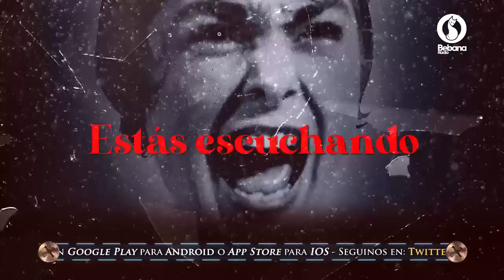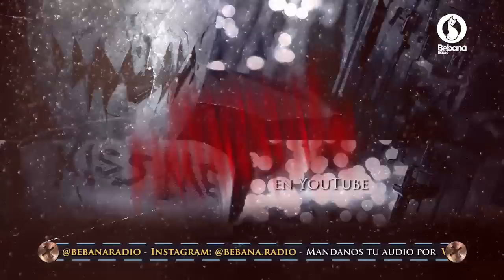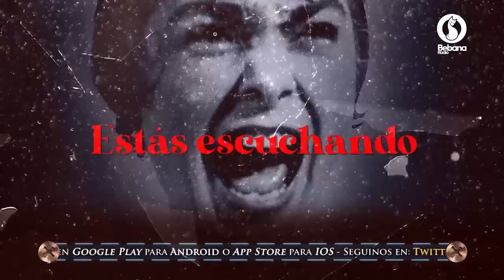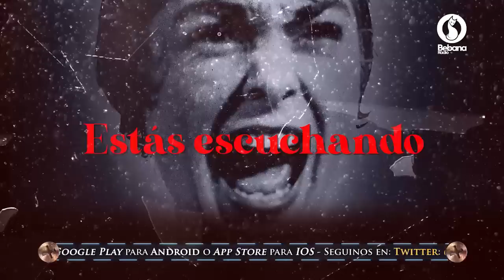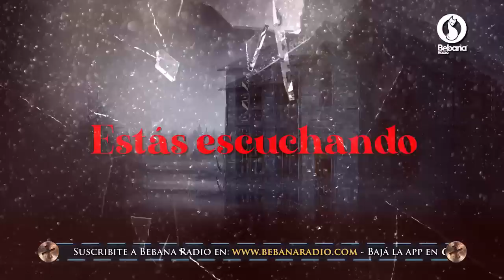Trasnoche Paranormal Programa Completo Lunes 17 de Agosto de 2020 Bebana Radio Héctor Rossi